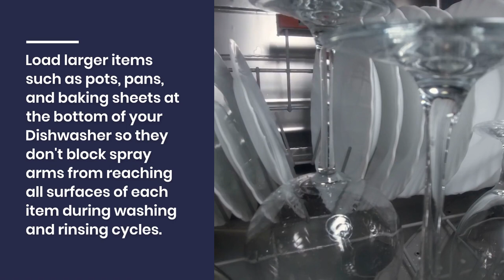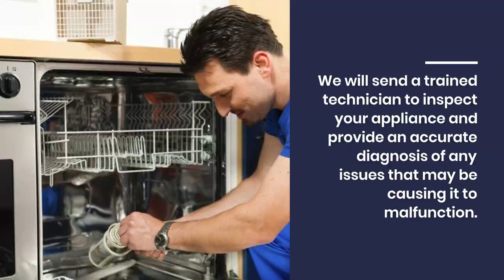Dishwasher Repair Battle Ground | Appliance Service Pro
Appliance Service Pro provides the best Dishwasher Repair Battle Ground

Dishwasher Repair Battle Ground
Appliance Service Pro provides fast and reliable repair service, offering top-notch customer service and same-day repairs. We understand the urgency of having your dishwasher up and running quickly so you can get back to enjoying hot meals with your family.

For a hassle-free experience, we offer mobile appliance repair services and can come to your home in Battle Ground or nearby areas. We specialize in refrigerators, stove tops, ovens, range hoods, garbage disposals, dishwasher repair, and more. Our technicians are factory-trained and certified to work on all major brands and models of appliances.

We use the latest tools and equipment to diagnose and repair the problem, and our repairs are backed by a warranty. We also do preventive maintenance checks to help you keep your appliances in good condition and running smoothly.

How to maintain your dishwasher at home
1. Run a hot water cycle before starting the dishwasher to make sure the inlet water is warm enough for optimal cleaning performance.
2. Use only detergents and rinse agents specifically designed for use in dishwashers to avoid damage or film build-up on dishes, glassware, and other items.
3. Scrape off any food residue that may be lingering after pre-rinsing your dishes as it can leave an unsightly residue if not removed prior to placing them in the washer.
4. Load larger items such as pots, pans, and baking sheets at the bottom of your dishwasher so they don't block spray arms from reaching all surfaces of each item during washing and rinsing cycles.
5. Check the drain hose periodically for kinks or clogs that could cause slow draining which leads to poor wash performance and eventually overflows onto kitchen floors!
6. Don’t overload your dishwasher - leaving too much room is better than overloading it because then you won’t get proper cleaning power from the jets of water spraying around inside!
7. Make sure you select an appropriate cycle/setting depending on how dirty your dishes are so they come out clean and sparkling!

When you need fast, reliable dishwasher repair in Battle Ground, call Appliance Service Pro. We will send a trained technician to inspect your appliance and provide an accurate diagnosis of any issues that may be causing it to malfunction.

Appliance Service Pro
1513 SW 5th St, Battle Ground, WA 98604, United States